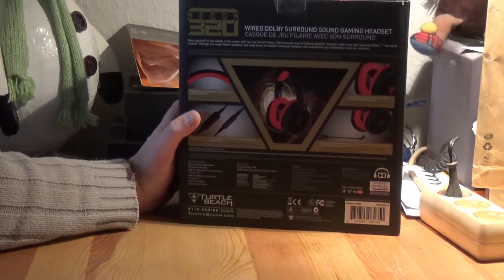Unboxing - Turtle Beach Recon 320 Wired Surround Headset